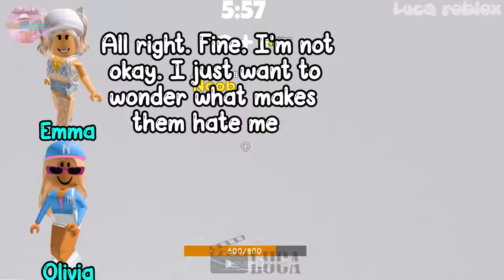👨‍👩‍👧‍👦 TEXT TO SPEECH 💔 My mean dad gradually became a good dad after treating me badly ❣️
𝘀𝗼𝗰𝗶𝗮𝗹 𝗺𝗲𝗱𝗶𝗮 ✰
Roblox- Lucatragg